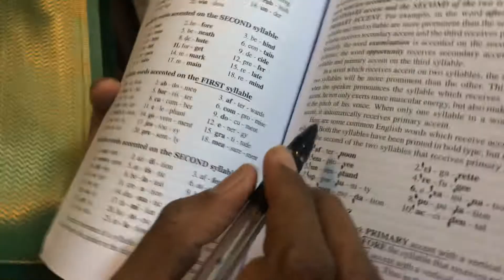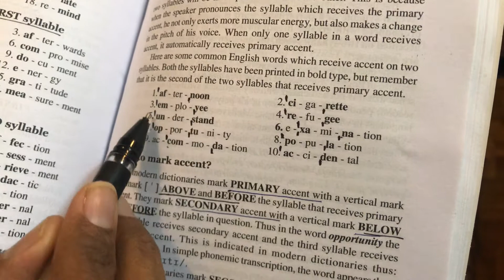WORD ACCENT IN ENGLISH PHONETICS-II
Mother Teresa Women’s University, Kodaikanal